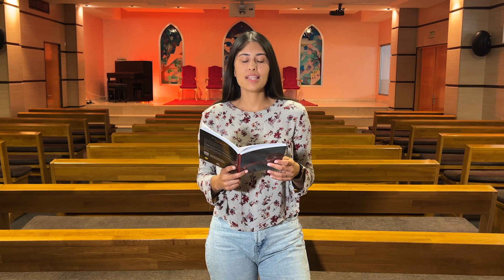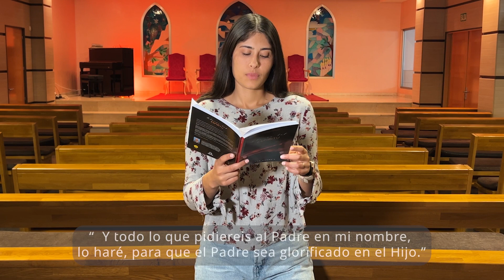40 días de "Llenos del Espíritu" - Día 19